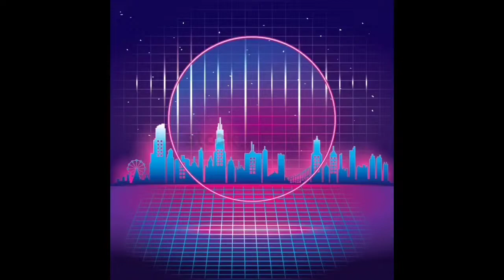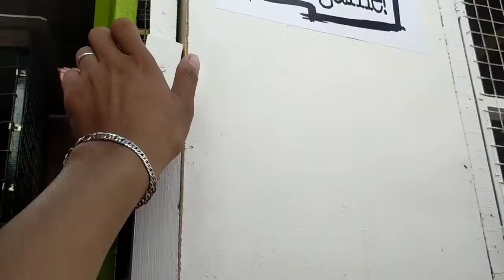LAST LAP NG DERBY RACE|PALDO SA PREMYO|CHAMPION TAYO🙏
Yow whats up ! Mga kapagaspas !

PS. Pag umabot tayo ng 1k subscribers mag papa raffle kami ng YB mula  sa pang malakasan naming mga  breeders 😎🤗 tatlong tao ang mananalo kaya keep on watching then subscribe and click the notification bell para updated kayo lagi sa mga bagong ilalabas  namin na video 🕊️🤘

Kalmado Apparel Loft Cast.
*Oliver Abla
*Vincent Quarteros
*Tatay Lito

*Phone 📷: Oppo A9 2020

Editing Apps.
*Viva Video
*Kinemaster

Credits to the background music no copyright intensions .

Maraming Salamat sa panunuod ! Sana nag enjoy kayo mga kapagaspas Happy Flying ! 🙏😎🤘🏅